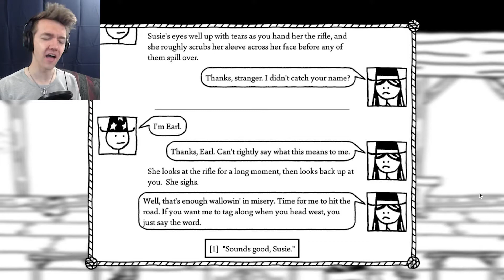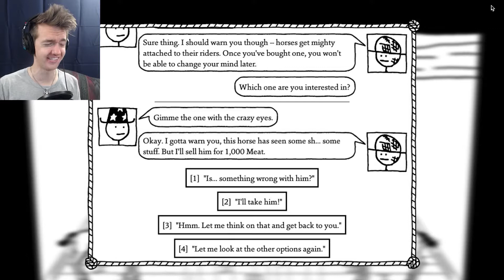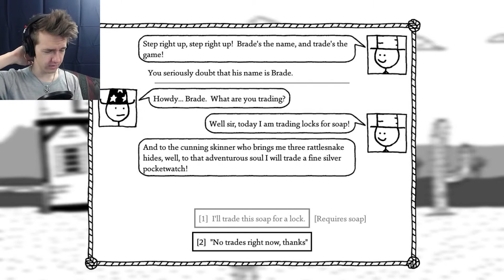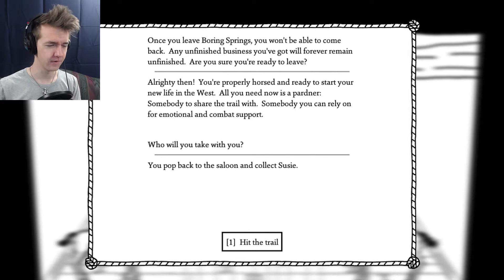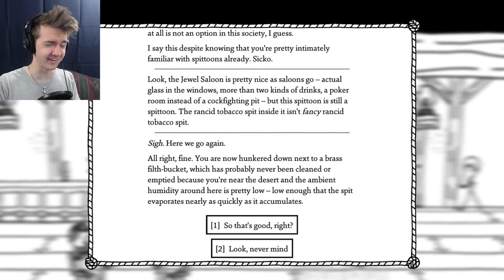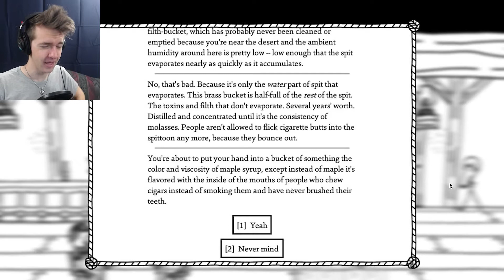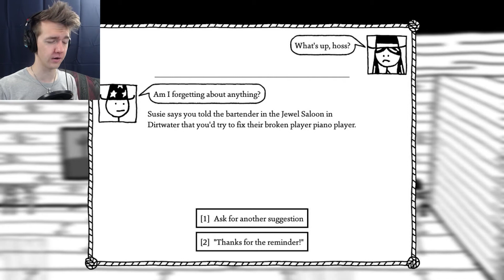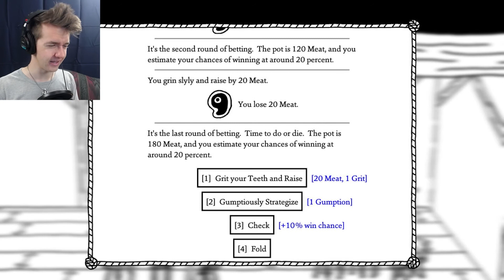MY GAMBLING ADDICTION! | West of Loathing - PART 4 - ColinOnFleek